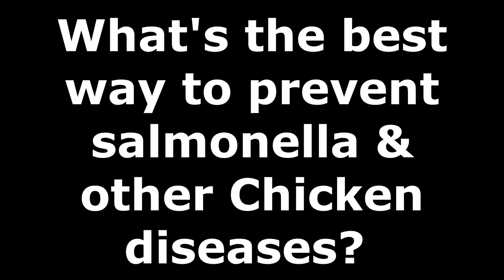Best Way to Prevent Salmonella in Your Chickens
This video is an excerpt from my conversation with Dr, Anne Lichtenwalner from the University of Maine in Orono about raising chickens.

Anne Lichtenwalner is a veterinarian and a researcher at the University of Maine in Orono, Maine. She runs the veterinary diagnostic lab there, and evaluates the health of many kinds of animals, from wildlife to livestock. She has a special interest in birds, and has experience raising chickens, pheasants and ducks (and finches and parrots). She’s presented to many poultry groups in our region, discussing how management impacts their health, and to veterinarians, discussing how they can integrate caring for backyard poultry into their practices.